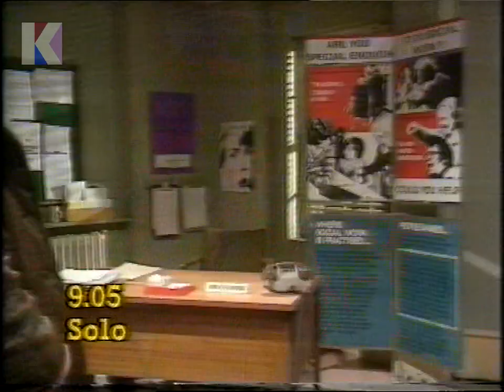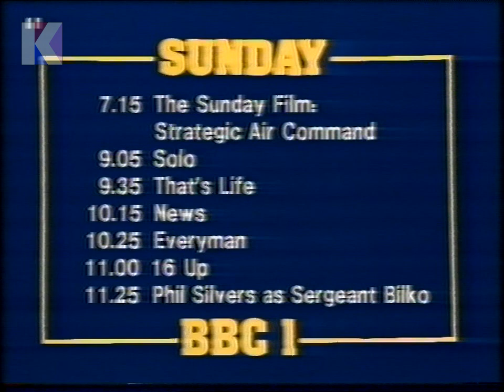Sunday 18th January 1981 BBC1 - That's Life - Phil Silvers - Holiday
Channel: BBC1
Date: Sunday 18th January 1981
Time: 6.05pm approx.
Continuity Announcer: Roger Maude
Trail Voice-Over: Unknown

• Continuity: BBC1 Sunday night trail
• Continuity: into Holiday
• Start of Holiday